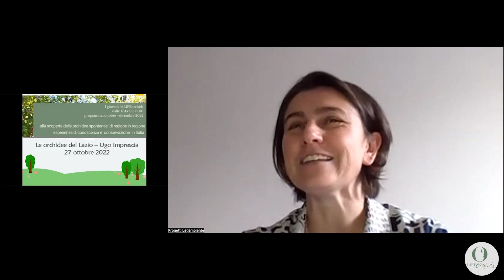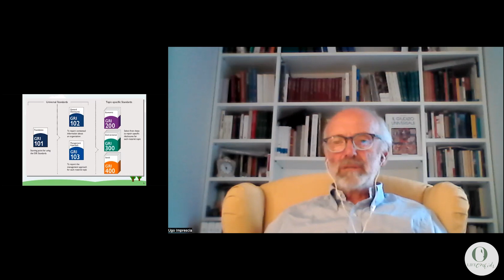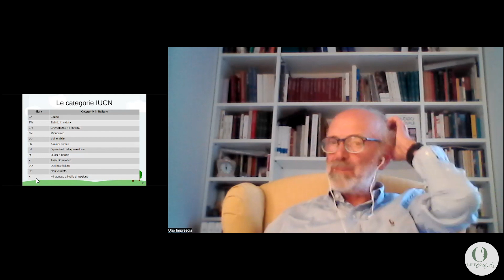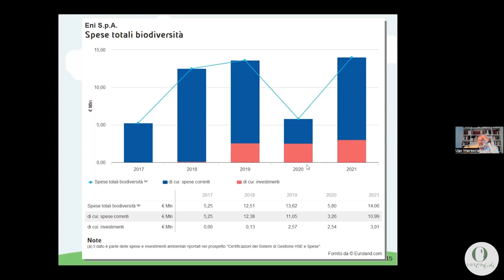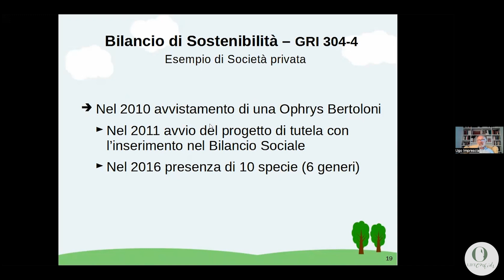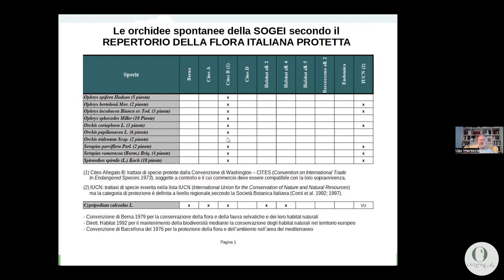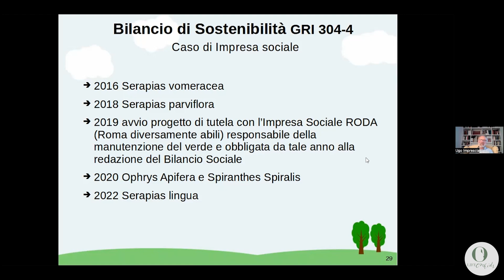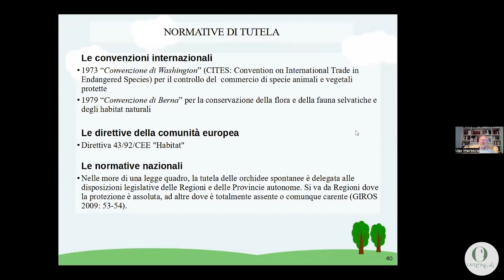I giovedì di LIFEorchids 3.2 - Le orchidee spontanee del Lazio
I giovedì di LIFEorchids 3.2
Le orchidee spontanee del Lazio

A cura di Ugo Imprescia,
Socio GIROS

Modera
Simona Colombo,
Legambiente Lombardia